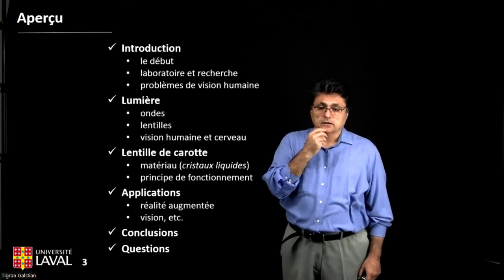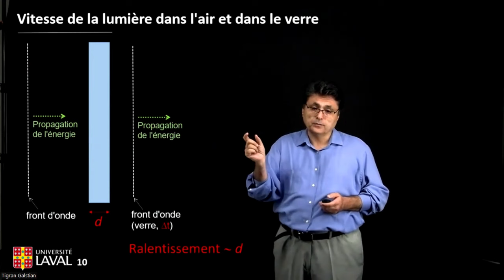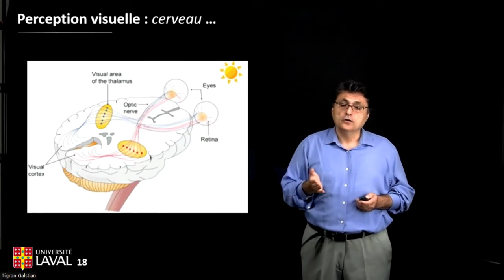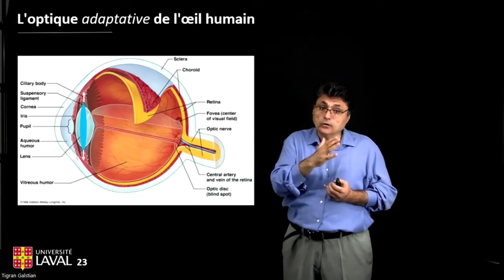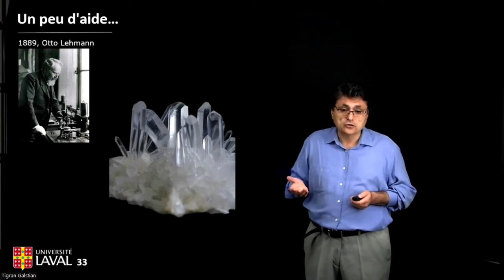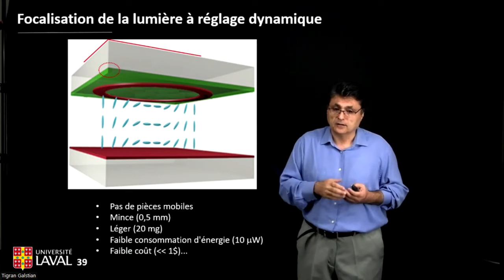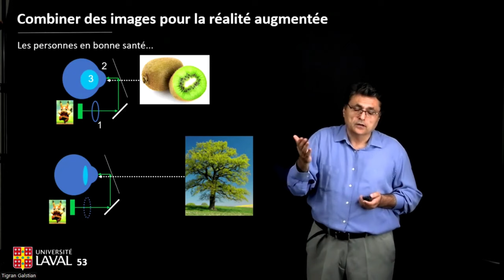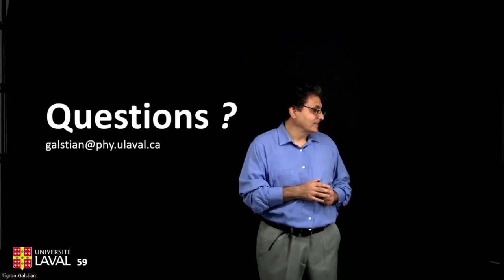L'utilisation de la carotte pour améliorer la vision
Comment la découverte d'un matériau extrait d’une simple carotte a redéfini l'industrie des écrans plats? Ne manquez pas cette conférence pour le savoir!

Les recherches menées à la Faculté des sciences et de génie de l'Université Laval contribuent à la révolution des verres de lunettes. Grâce à ces avancées, il sera possible de bénéficier d'une vision claire à toutes les distances, éliminant ainsi la nécessité de changer de lunettes ou de s'ajuster constamment pour utiliser des verres progressifs.

Lors de cette conférence, vous découvrirez également comment cette découverte sera utilisée pour l’amélioration de la vision des lunettes de réalité augmentée et celle des caméras à mise au point automatique.

Conférence offerte dans le cadre de la semaine ULaval pour toujours, par Tigran Galstian
Professeur titulaire, ing., département de physique, de génie physique et d'optique